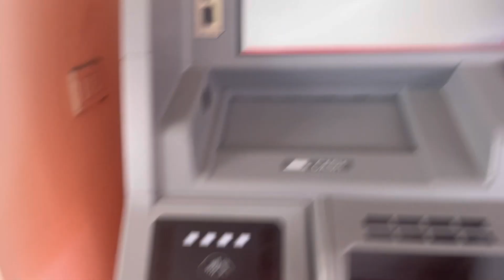FIRST VLOG 2023! | Lhouise Que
Hi love, thank you for watching my videos i hope you enjoy and don’t forget to hit that like and subscribe button. click the bell button to keep you updated to my future videos! Luv lots

-Ali